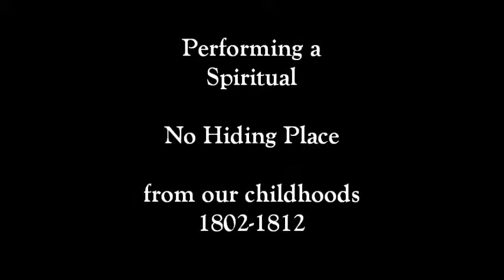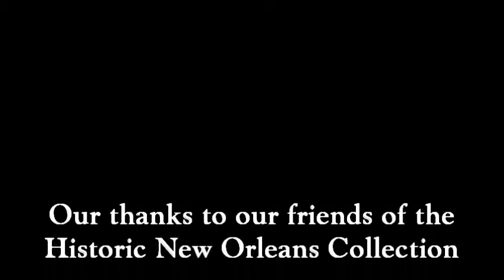Roscoe, Lee & Abadie perform No Hiding Place at the Historic New Orleans Collection.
As a man who loves a Spiritual, and one who learned this antebellum from his father and his father's family, this is a song that naturally appealed to all three members of Roscoe, Lee & Abadie - and not just Reverend Lee,